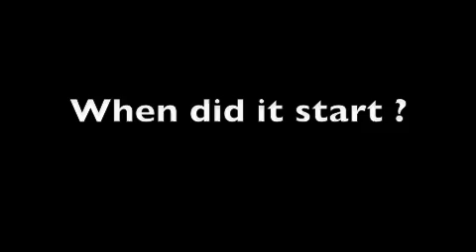BEHIND THA SENCE (Rushcamp)